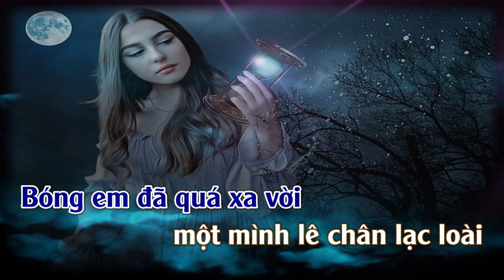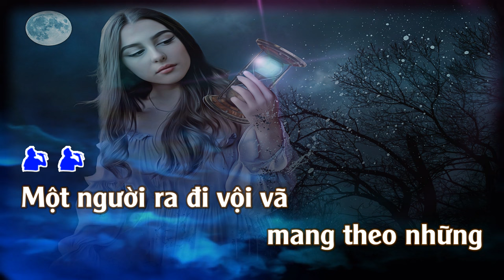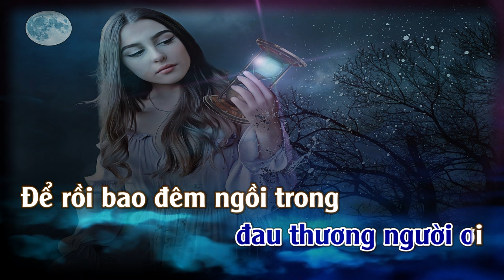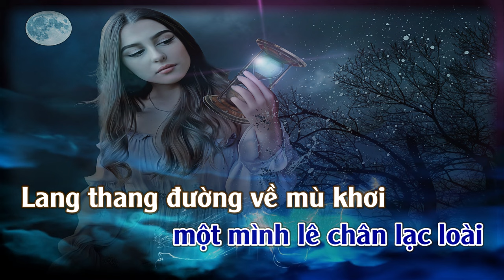Phai Dấu Cuộc Tình | Karaoke | Tone | Nam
Phai Dấu Cuộc Tình --黄昏-- Nhạc Hoa : Lời Việt: Thái Thịnh